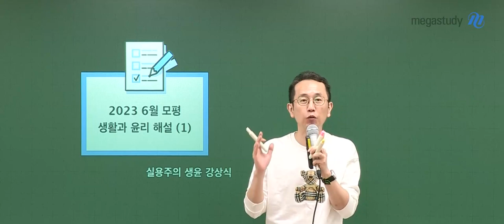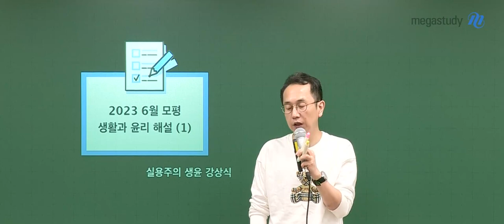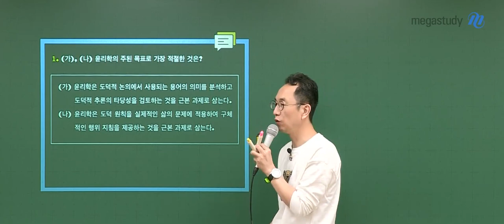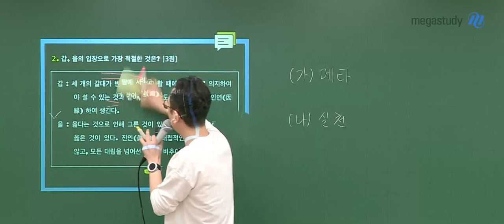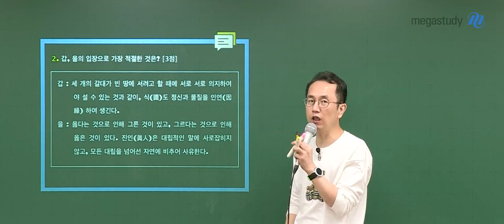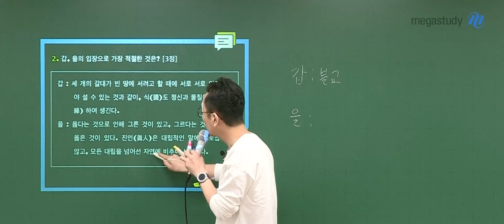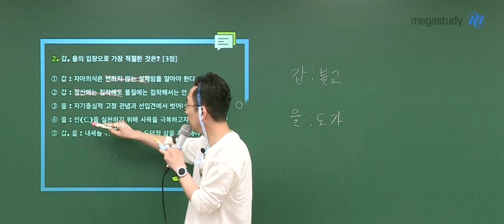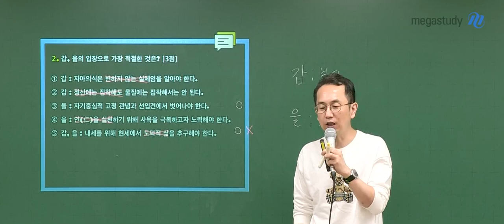[메가스터디] 윤리 강상식 쌤 - 2023학년도 6월 모평 고3 생활과 윤리 해설강의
강상식 선생님의 2023학년도 6월 모평 고3 사회탐구 생활과윤리 해설강의가 업로드 되었습니다.

- 생활과 윤리 강상식 선생님에 대해 자세히 알고싶다면?